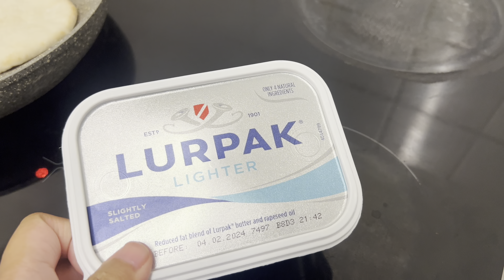স্পেশাল দিন উপলক্ষে হেপি আপু শুভ ভাইয়াকে কি গিফ্ট করলো?আজকে অনেক মজা করে দুই বোন মিলে খিচুরি রান্না